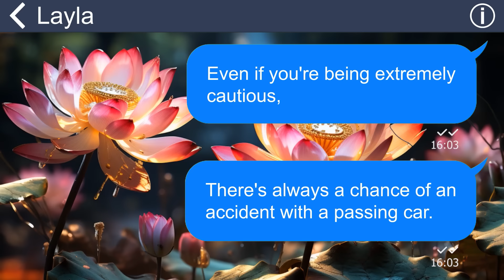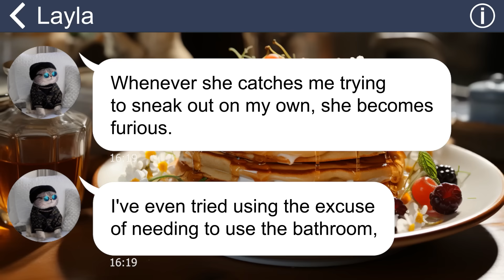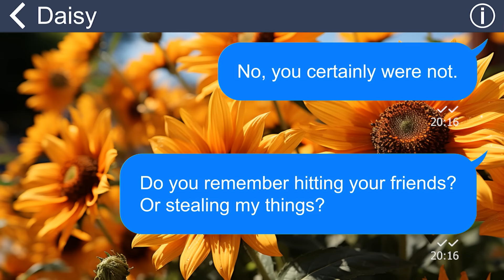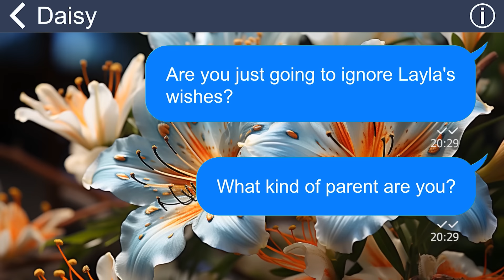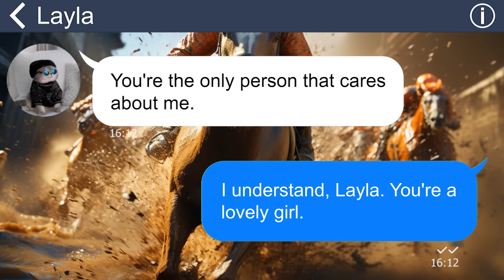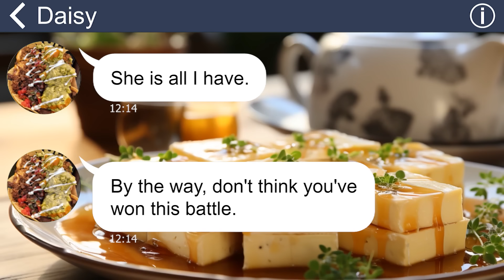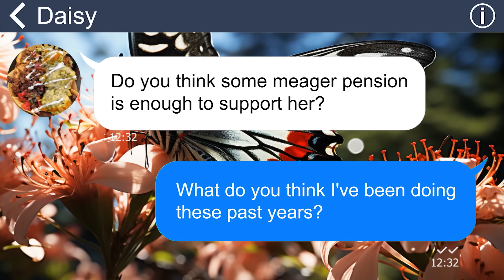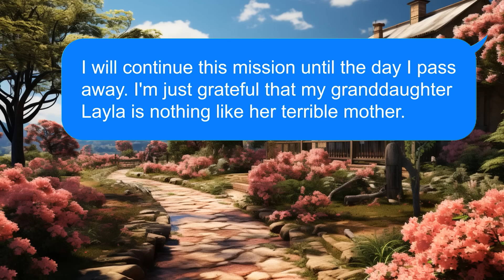[Apple] My daughter tells my granddaughter that I’m already dead. She’s dead to me!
One day, my granddaughter texted me, insisting on coming over to my house. In her message, she revealed the shocking truth about how terribly her mom had been treating her